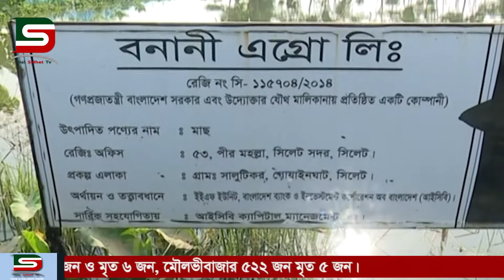সিলেটের সালুটিকরে পাহাড়ি ঢলে বন্যায় বনানী এগ্রো ফার্মের দেড়কোটি টাকার ক্ষয়ক্ষতি :: DSTV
সিলেটের সালুটিকরে পাহাড়ি ঢলে বন্যায় বনানী এগ্রো ফার্মের দেড়কোটি টাকার ক্ষয়ক্ষতি